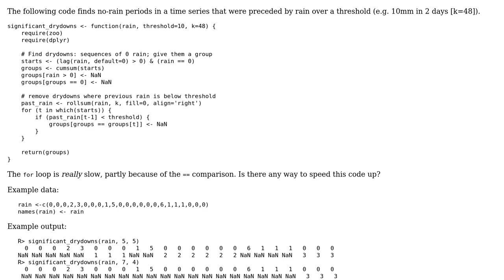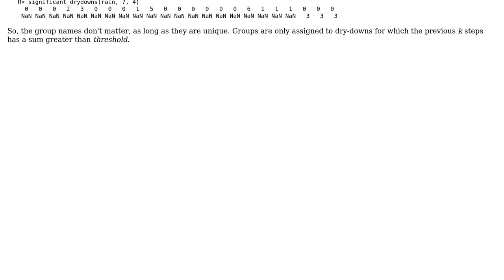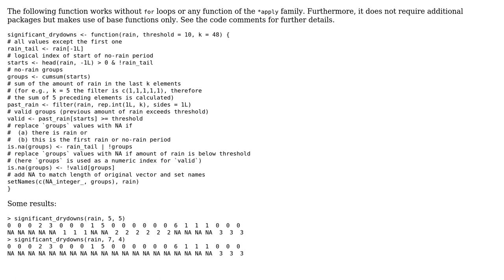Code Review: Vector comparison inside for-loop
With thanks & praise to God, and with thanks to the many people who have made this project possible! | Content (except music & images) licensed under CC BY-SA | Music | Images & others | With thanks to user Sven Hohenstein user naught101 user Jamal and the Stack Exchange Network Trademarks are property of their respective owners. You are responsible for your own actions.